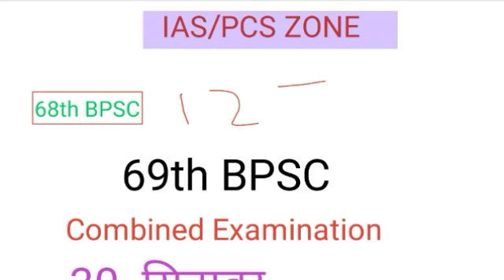BPSC PRELIMS 2023 | 69th BPSC STRATEGY | BPSC BOOKLIST | BPSC 69 | Bpsc update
BPSC PRELIMS 2023 | 69th BPSC STRATEGY | BPSC BOOKLIST | BPSC 69 | 69th bpsc booklist | Bpsc update @iaspcszone1

68th bpsc question paper
68th bpsc cut off
68th bpsc notification
68th bpsc expected cut off
68th bpsc
68th bpsc preparation
68th bpsc answer key
68th bpsc cut off 2023
68th bpsc form fill up
68th bpsc prelims preparation
68th bpsc exam date
68th bpsc current affairs
68th bpsc mains syllabus
68th bpsc pre cutoff
bpsc 69
bpsc 69
bpsc 69 notification
bpsc 69 syllabus
bpsc 69 strategy
bpsc 69 ka form kab aayega
bpsc 69th exam date 2022
bpsc 69th notification
bpsc 69 update
bpsc 69 batch
69th bpsc strategy
69th bpsc notification
69th bpsc
69th bpsc preparation
69th bpsc class
69th bpsc exam date
69th senior national kabaddi championship
69th bpsc online classes
69th miss universe
69th bpsc notification date
69th senior national kabaddi championship 2022 live
69th bpsc ki taiyari kaise kare
69th
69th bpsc current affairs
69th bpsc strategy
a 69th bpsc syllabus
69th bpsc seats
69th bpsc sdm post
69th bpsc khan sir
bihar daroga new vacancy 2023
bihar daroga
bihar s
bihar si new vacancy 2023
bihar si
bihar si new vacancy 2022
bihar si syllabus and exam pattern
bihar si syllabus
bihar si new vacancy
bihar si previous question papers with answers
bihar si vacancy
bihar si mains question paper 2022
bihar si ki taiyari kaise kare
bihar si status
bihar si practice set
bihar si new vacancy 2023 kab aayega